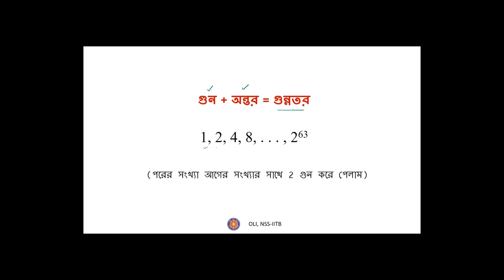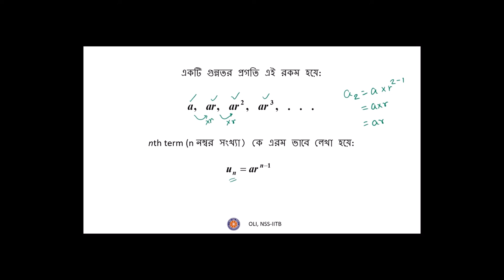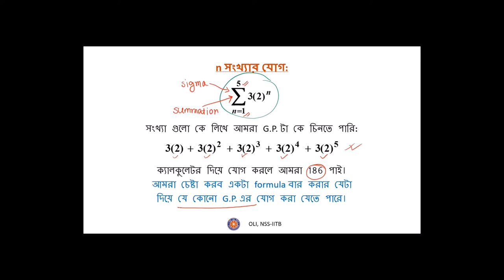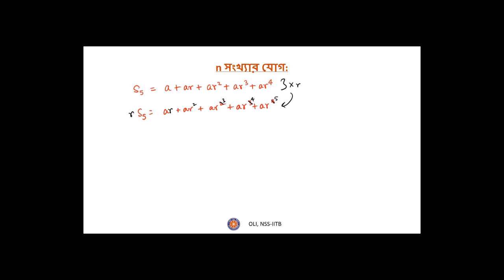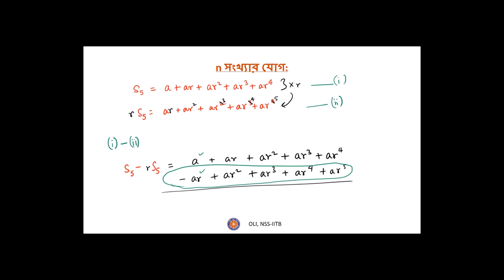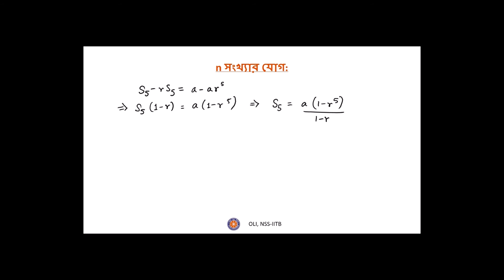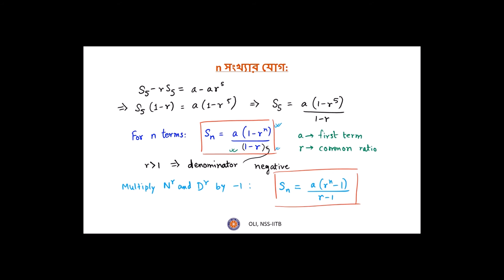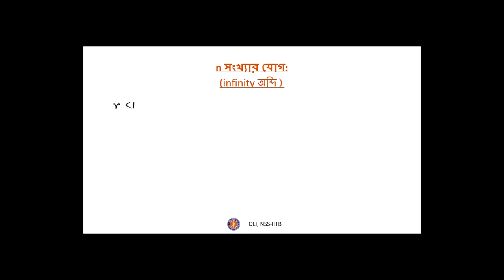গুন্নতর প্রগতি (Geometric Progression) - Bengali Maths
Geometric progression and the related terms, like common ratio etc. are explained in this video. The formulae for the sum of a geometric progress for both finite and infinite series are derived and explained.